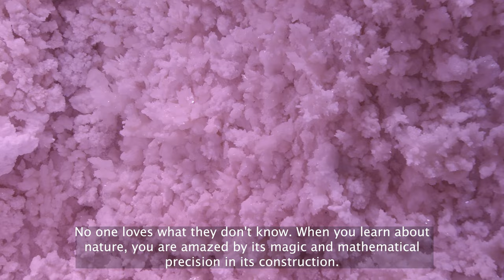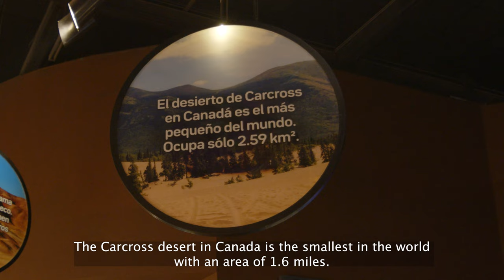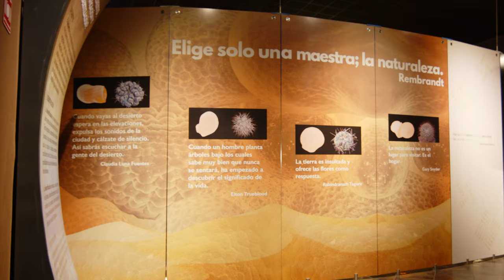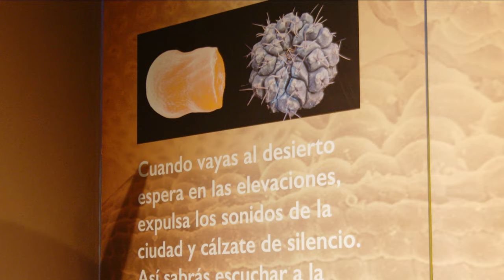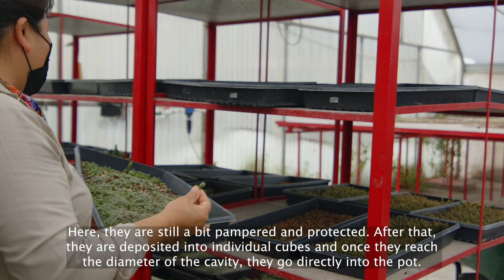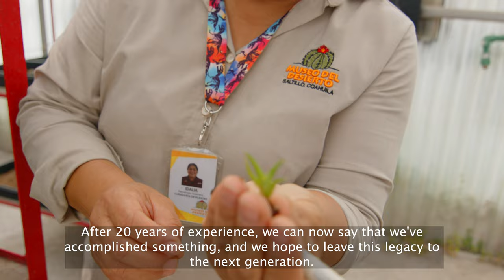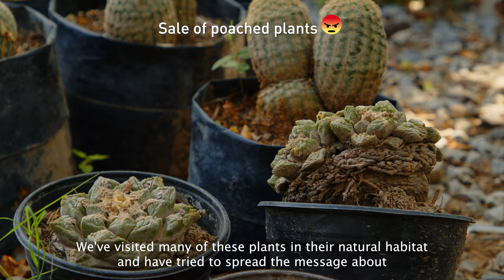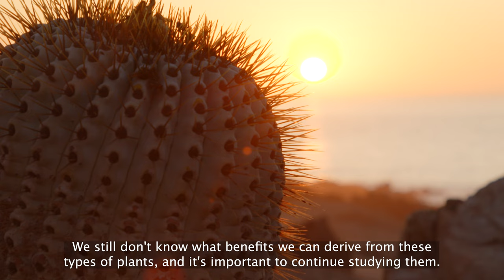Visit a museum full of rare cacti and fossils!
Museo del Desierto is our favorite museum because it combines two amazing things: cacti and fossils! Join us to discover this incredible place in charge of the conservation and reproduction of cactus and succulent plants in danger of extinction that have been confiscated from poachers.

In this episode we will learn about science, the importance of conservation in general and especially of xerophytic plants such as cacti and succulents, we will also be able to learn about the germination method for cactus seedlings used by professionals 🤓

Some of the topics we will cover:
Why is conservation important?
Can cacti be removed from their ecosystems?
How to germinate cactus seedlings?
How many cactus species are there?